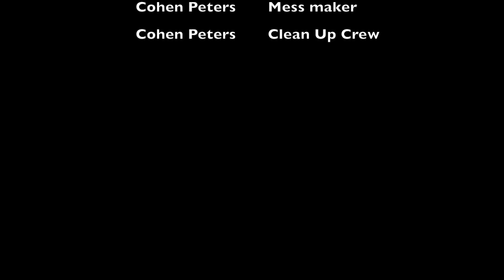How to make Banana Chocolate Chip Muffins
This is my first time ever making banana chocolate chip muffins.